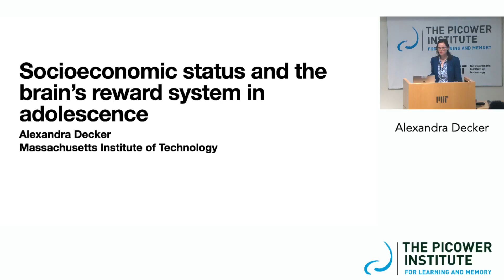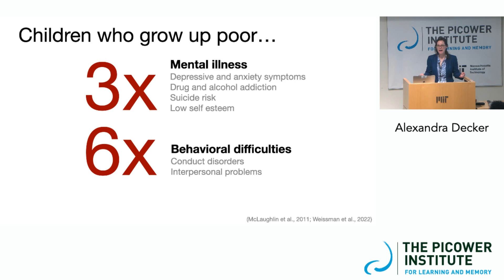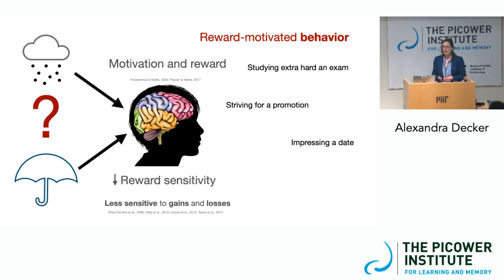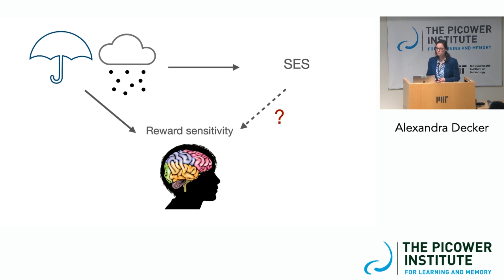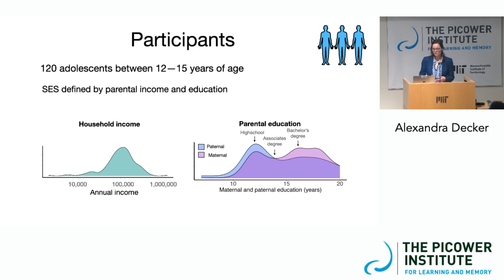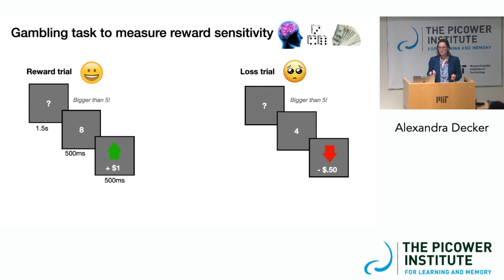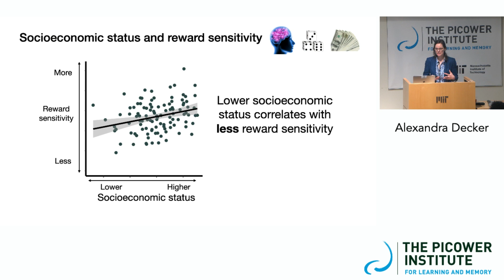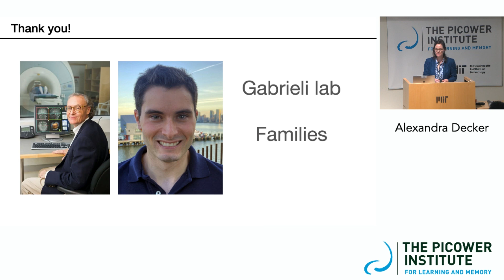Reward Processing in Children is Impacted by Socioeconomic Status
Alexandra Decker of MIT speaks May 11 at "Environmental and Social Determinants of Child Mental Health," the 2023 spring symposium of The Picower Institute for Learning and Memory in partnership with The JPB Foundation.